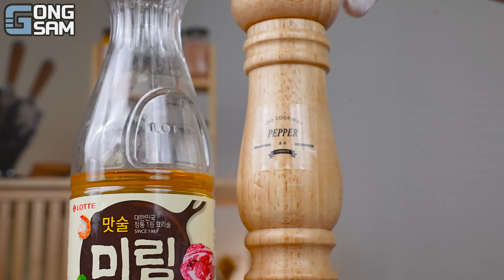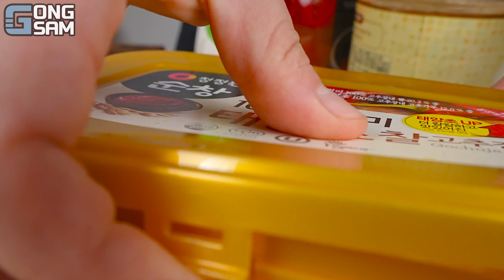ASMR MUKBANG 직접 만든 양념 치킨먹방! 스테이크 짜파게티 레시피 & 먹방 FRIED CHICKEN AND BLACK BEAN NOODLES EATING SOUND!